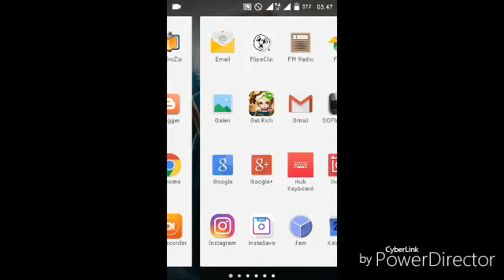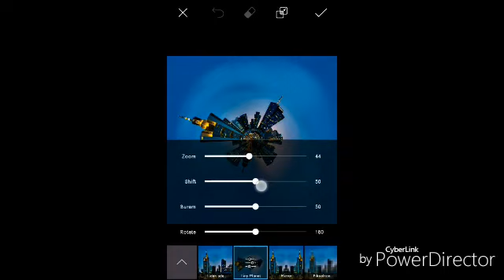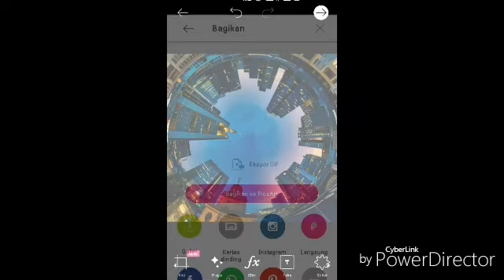Cara membuat Tiny Planet dengan Aplikasi PicsArt